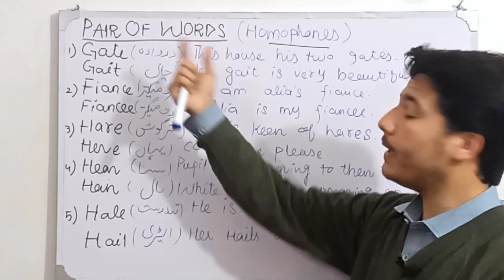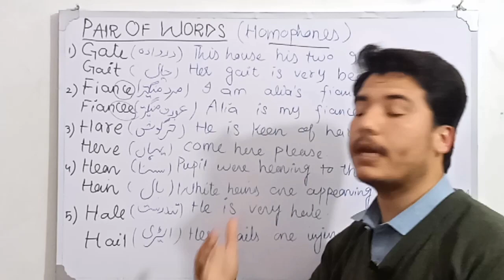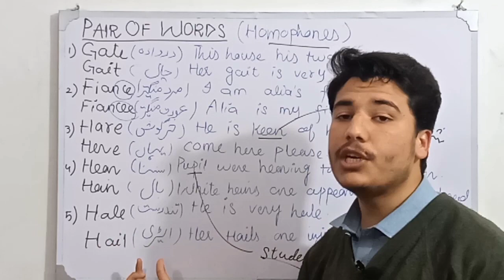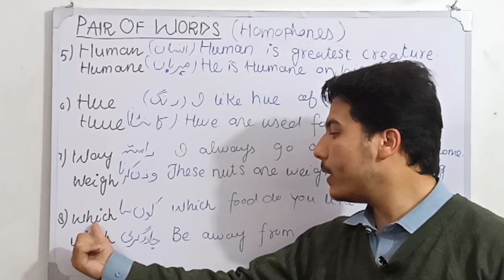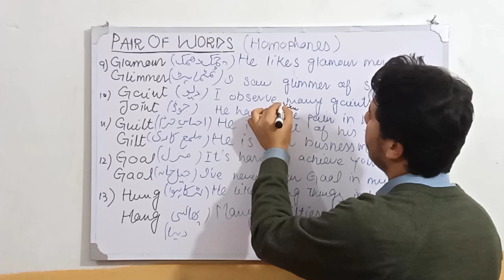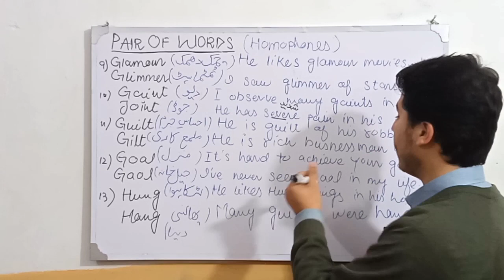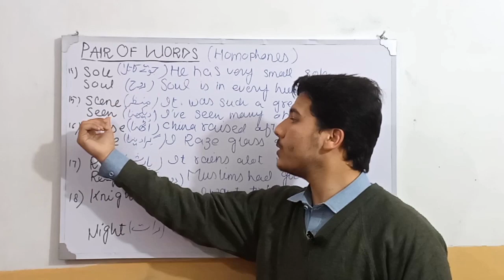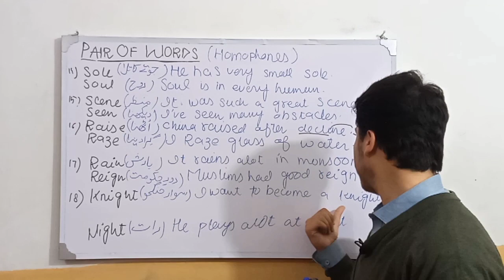Pairs of words|| Along with examples.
This is the first part of this playlist. It contains about 18 pairs of words along with sentences and meanings.